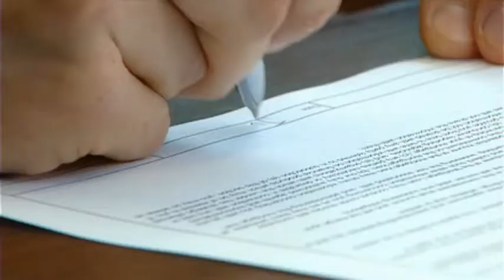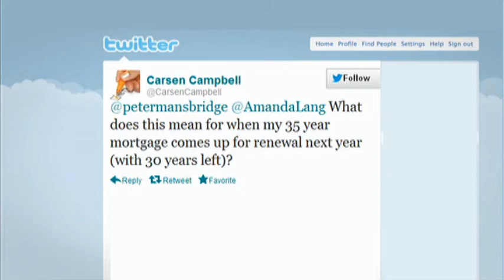Restricting Mortgage Rules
The real impact of those new mortgage rules. How many Canadians are actually affected and the connection to today's big market sell-off.